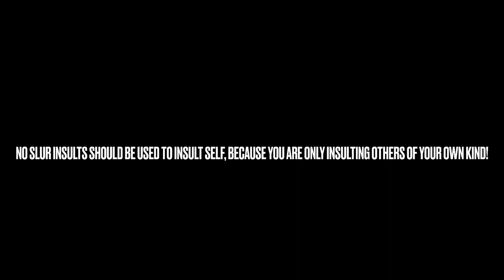BenC Quotes, Episode 4 Slurs